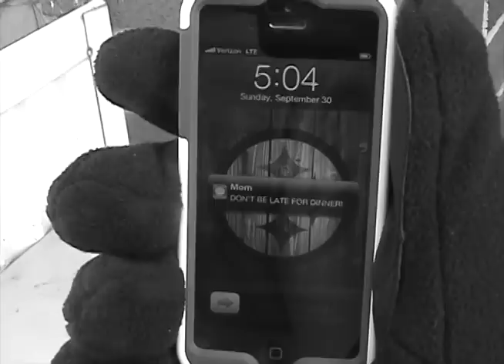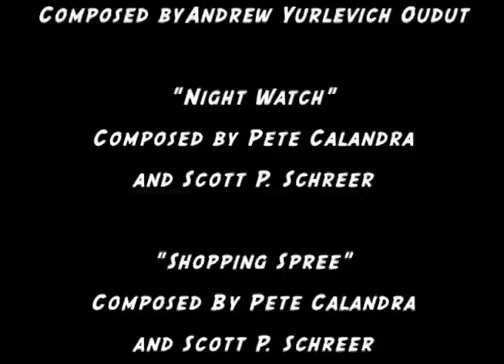"Mochaman Delivers"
Just a 3 minute silent short I made for class.